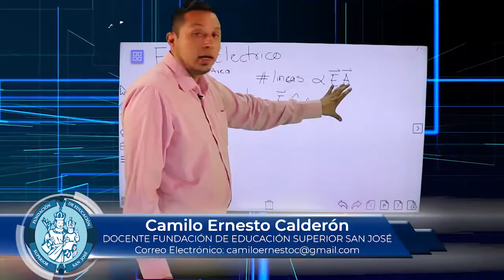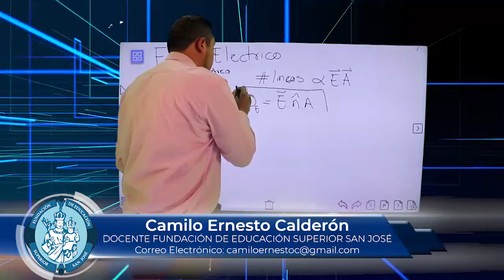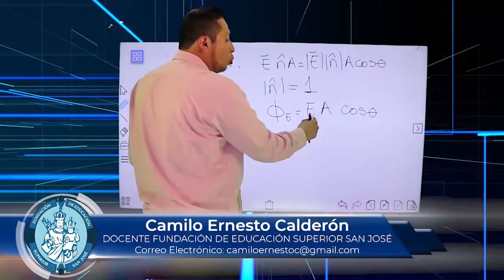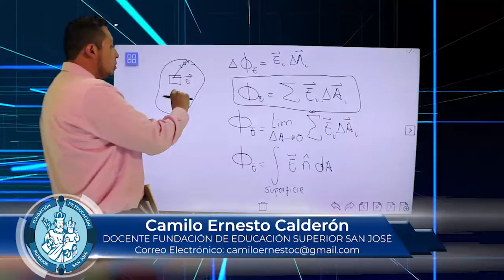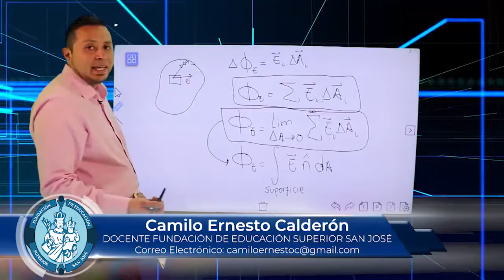CAMILO ERNESTO CALDERON TEMA FLUJE ELECTRICO